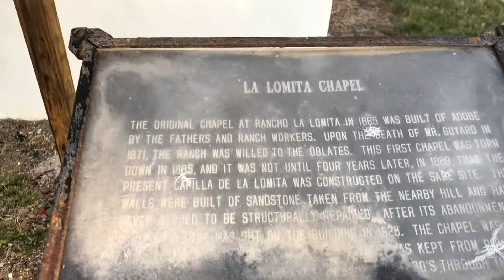Interview with man that lives along the border and what he witnessed concerning illegal immigrants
Interview with a man at La Lomita Chapel in Mission TX located along the Rio Grande River. La Lomita Chapel was built in 1865 and illegals are crossing at this location being picked up by American citizens as coyotes. Maybe working for the cartels. This man who his identity is being withheld.